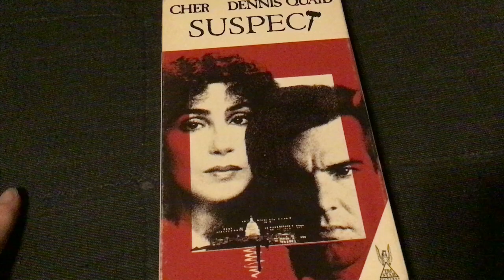Quick VHS update for 5/30/23